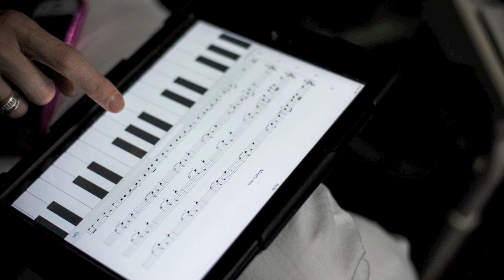Disco 13 lunas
Presentación del nuevo disco de Luis Diego Solórzano.
Concierto de lanzamiento el 11/11 en el Teatro Eugene O'Neil del Centro Cultural Costarricense Norteamericano!